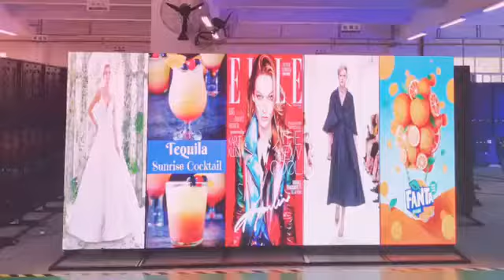Do you know how to deal with the water intake of LED display?